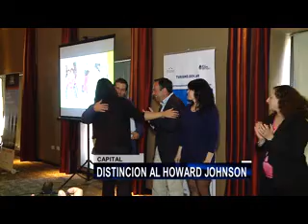DISTINCIÓN PARA EL HOTEL HOWARD JOHNSON